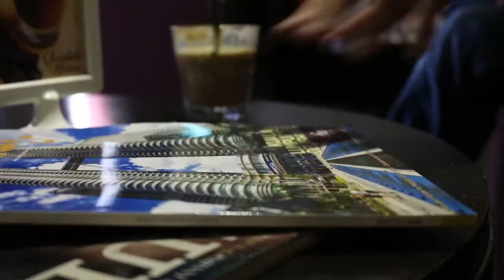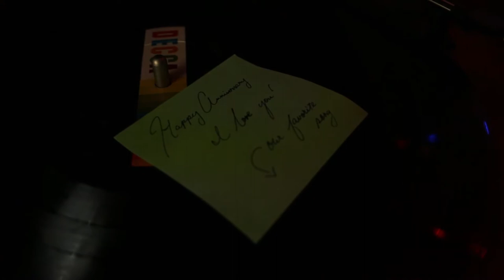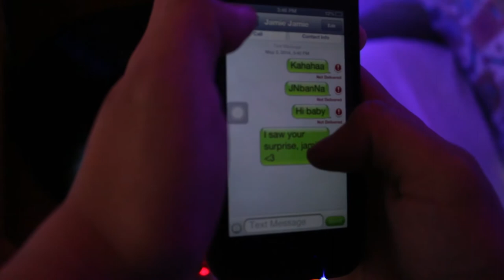Phonograph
The first ever short film produced by Extra Rice productions!
Directed by Carlo Miguel Bautista
Written by Jade Tapang
Edited by Adriel Gallardo
PD: Miguel Quiba
Cinematography: Carlo Miguel Bautista
Cinematography assistant: Miguel Quiba and Adriel Gallardo
Starring:
Marcus Santos
Jill Fernandez
Special thanks to: Bautista Family, Tomas Morato, IL Terazzo, Afters cafe shop